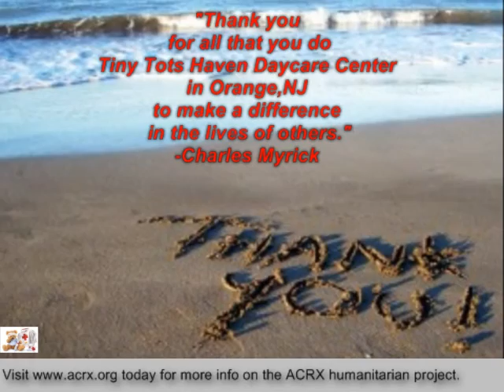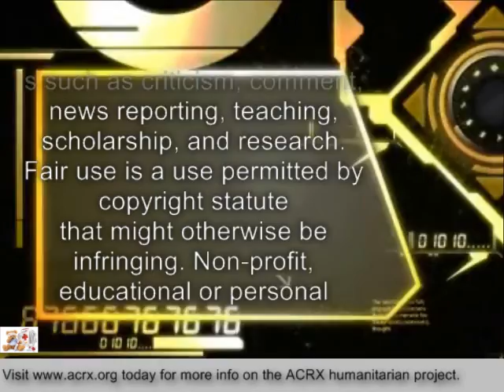Tiny Tots Haven Daycare Center Receive Tribute & Medication Help By Charles Myrick of ACRX